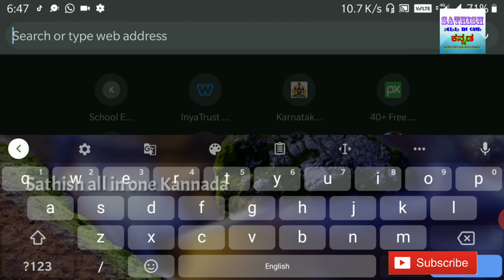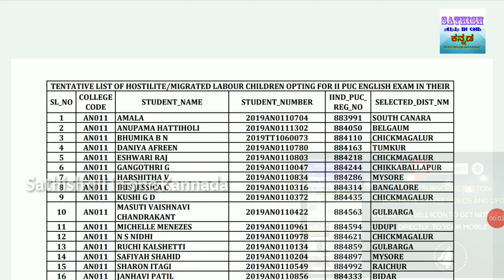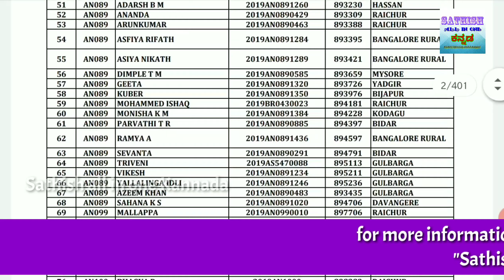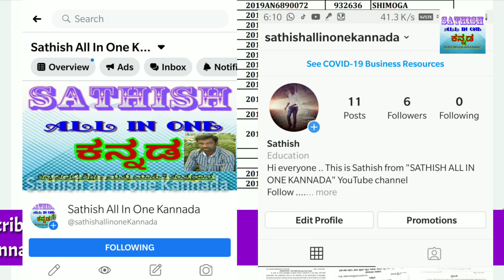2nd PUC English exam Centre information for migrated students | Students staying in hostel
2nd PUC English exam Centre information for migrated students | Students staying in hostel |2nd Exam

Thank you for supporting us Sathish all in one